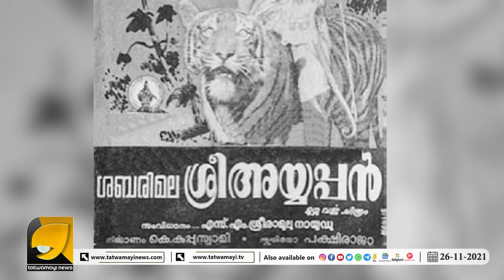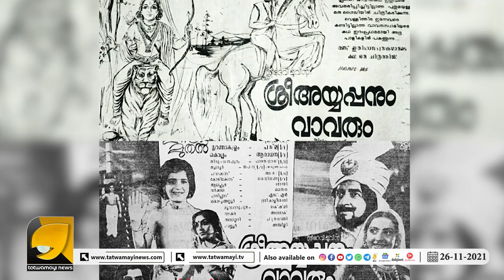ഗൃഹാതുരത്വം ഉണർത്തുന്ന അയ്യപ്പചിത്രങ്ങൾ | LORD AYYAPPA